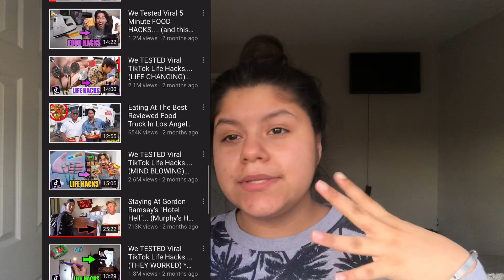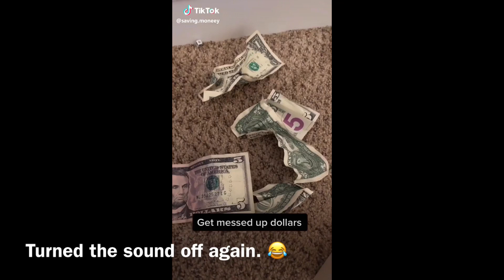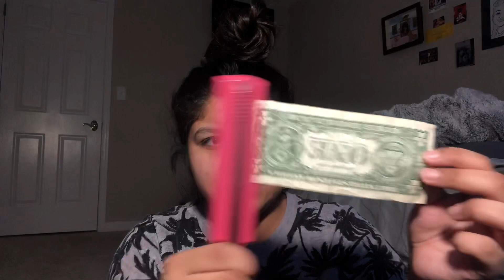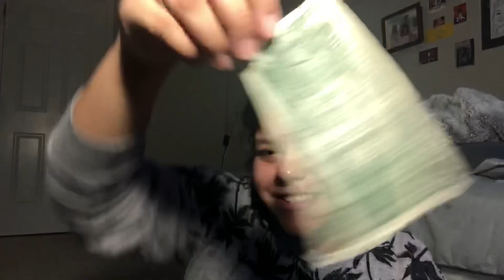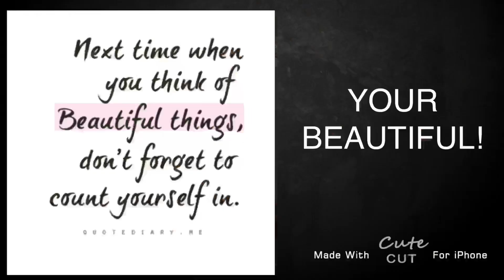Testing Viral Tik Tok Hacks!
Thank you beautiful souls for watching! I love you guys so much! Thank you for being apart of my journey and supporting me. ♥️